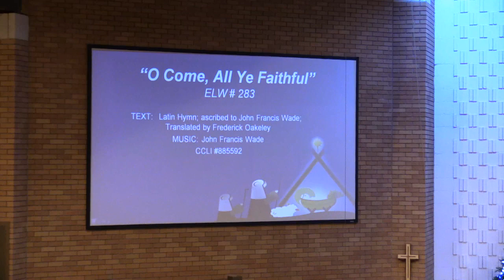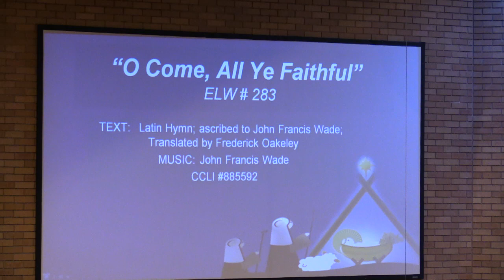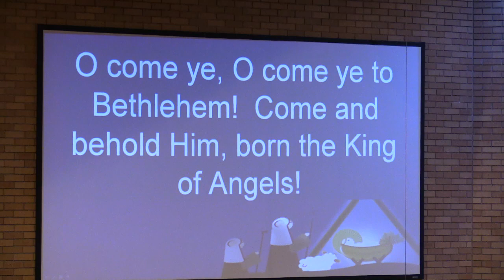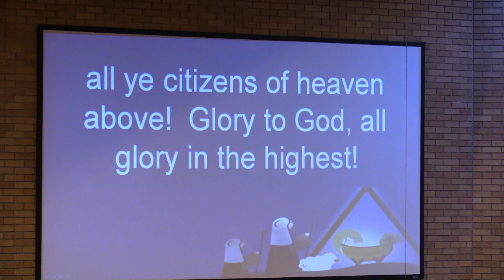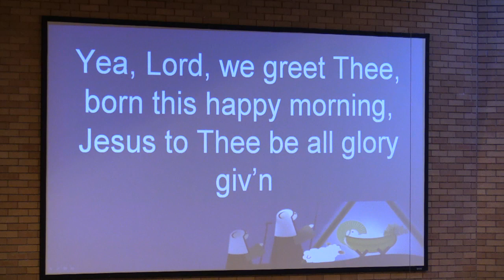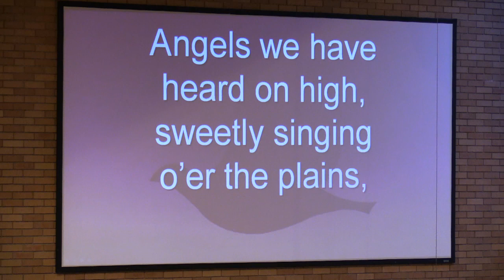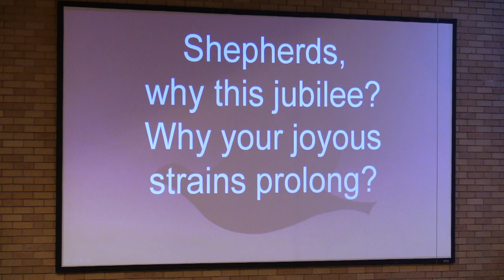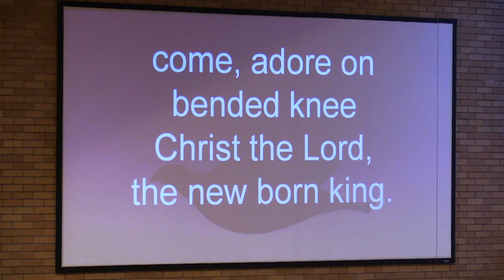12/24/2018 Our Savior's Lutheran Christmas Eve Service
Our Savior's Lutheran Cloquet, MN Christmas Eve worship service